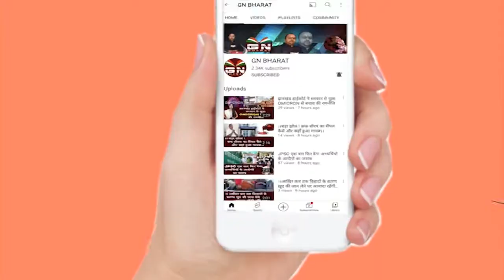Sahebganj || एक ही परिवार के तीन लोगों की मौत || माँ और 2 बेटे की मौत